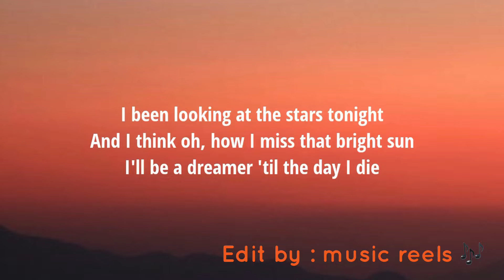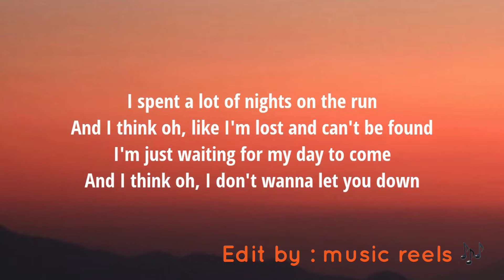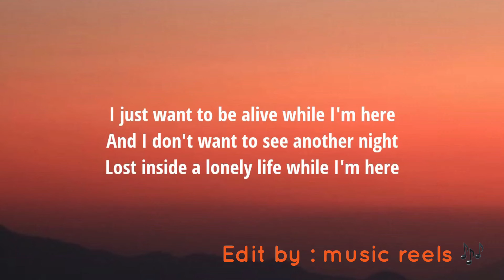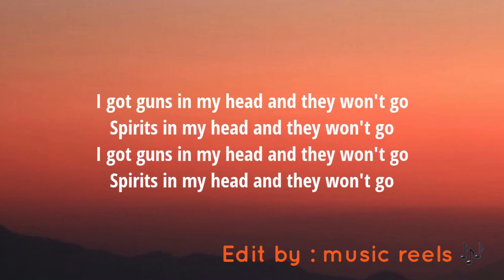youtube video #-ifoiuG2pDM